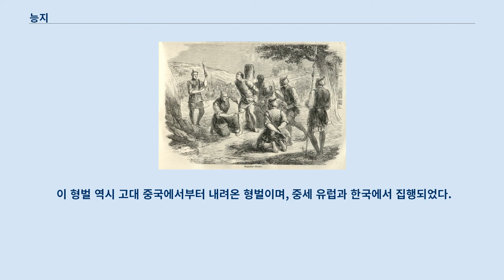능지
1910년 촬영된 능지형. 능지(凌遲)란 고대 중국에서 청대까지 걸쳐 시행되었던 중국의 사형 방법의 하나로, 한국 등에서도 행해졌다.
 산 채로 살을 회뜨는 형벌로, 사형 중에서도 반역 등 일급의 중죄인에게 실시하는 가장 무거운 형벌이었다.
 또한 사형 종류 중 가장 잔인한 방법이기도 하였다.
 대명률에서는 능지처사(凌遲處死)라고 하였으며, 한국에서는 능지처참(凌遲處斬)이라고도 불리었다.
 능지는 본래 경사가 완만하여 천천히 힘들이지 않고 갈 수 있는 구릉지를 의미하였는데, 말의 의미가 변하여 사람을 천천히 고통스럽게 죽이는 형벌의 이름이 되었다.
 속칭으로 살천도(殺千刀)라고 하는데, 천 번 칼질하여 죽인다는 뜻에서 이런 이름이 붙었으며 실제로 죄인에게 6천 번까지 난도질을 가한 기록이 있다.
 정확한 방법은 죄인이 발버둥쳐서 살을 포뜨기 힘든 상황이 발생하는 것을 막기 위해 죄인에게 일단 아편을 먹여서 정신이 멍한 상태로 만들어 놓은 후 작은 칼로 죄인의 살을 최대한 작게 계속해서 포를 떠서 잘라내는 형벌이다.
 보통 과다출혈이나 쇼크사로 사망하는 경우가 많기 때문에 형을 끝까지 집행하기 위해서 혈관을 피해서 살점만 도려내는 기술이 발달했다.
 사형 방법 중에서 가장 치욕스럽고 불명예스러우며 고통스러운 방법에 해당하는 사형 방법이다.
 같은 사형수라 해도 어지간히 큰 죄를 짓지 않는 한 능지형에 처하는 일은 거의 없다.
 주로 죄질도 아주 나쁜 데다가 괘씸죄까지 덧붙을 정도로 형을 선고하는 사람이 죄인에게 깊은 원한을 갖고 있어야 선고 및 집행이 가능한 유사이래 최고의 형벌이다.
 여기서 더 변태적으로 발달한 능지형은 죄인의 몸에 양념을 뿌려가면서 살을 도려내는 능지형도 있다.
 프랑스 선교사들이 중국에서 능지처참 당하는 1858년 삽화, 삽화는 1858년 그려졌지만 이 능지형은 1856년 집행되었으며 사형수는 프랑스의 선교사 오귀스트 샤프들랭이다.
 중국 송나라 때에는 과형(剮刑, 죄인의 살점을 도려내는 형벌)으로 불렸으며, 천도만과(千刀萬剮, 천 번 살을 베어내고 만 번 뼈와 살을 발라낸다) 라는 사자성어로도 불리었다.
 방법은 죄인을 십자가 모양의 형틀에 묶어 고정시킨 후, 팔이나 다리 등 사지를 손가락 발가락 끝부터 조금씩 시간을 두고 잘라낸다.
 그리고 상처가 어느 정도 아문 후에 다시 조금씩 잘라낸다.
 팔다리의 사지를 잘라낸 후에는 동체를 덜 치명적인 부분부터 잘라내기 시작하여 죄인이 죽음에 이르면 나머지 부분을 토막낸다.
 이것은 관절 단위로 토막을 낸다는 의미가 아니라, 말 그대로 회를 뜨듯이 얇은 살점으로 잘라내어 수형자의 고통을 극대화하였다.
 가슴을 도끼로 부숴 내장을 끄집어내고 목을 자르기 전에 이미 죄인이 죽어있는 경우가 대부분이었으나, 보는 군중들로 하여금 공포감과 준법심을 극대화하는 효과가 있었다.
 능지형이 가장 활발히 진행되었던 시대는 단연 명왕조였다.
 환관으로서 매관매직과 축재를 일삼으며 권력을 휘두르던 유근(劉瑾)이 황제의 자리를 찬탈하려다 체포되어 3일에 걸쳐 하루 평균 2,000회의 칼질을 해 도합 6,000번의 칼질이 가해져 당대 최고의 기록을 세웠다.
 사실 이틀째 되던 날에 유근은 이미 죽어있었으며, 사흘째 되던 날 몸통과 머리만 남은 유근의 시체는 장대에서 끌어내려져 가슴께를 도끼로 부순 뒤에 내장을 끄집어 낸 후 목을 잘라 장대 위에 함께 걸어보임으로써 형은 모두 끝났다.
 갈기갈기 찢어진 그의 몸통을 본 군중 중 그에게 핍박당했거나 그의 모함으로 처형을 당한 유족들이 너나할 것 없이 달려들어 시신을 물어뜯었는데, 어떤 남자의 입에는 유근의 성기가 물려있었다고 전한다.
 당대의 다른 기록에서는 유근이 받은 칼질 횟수가 4,780여회였다고 기록해 놓기도 했다.
 유근이 살아있던 당시 유근의 모함으로 어머니와 여동생을 범하고 패륜을 저질렀다는 명목으로 능지를 당했던 진사 정만(鄭曼)의 경우, 3,600번이나 되는 칼질을...